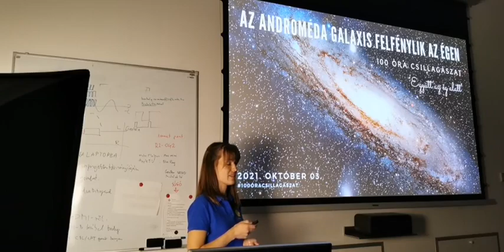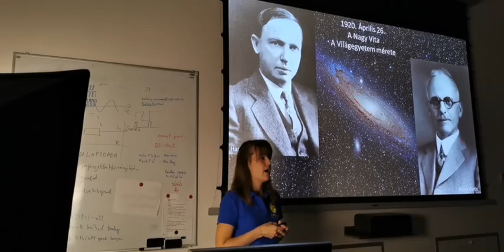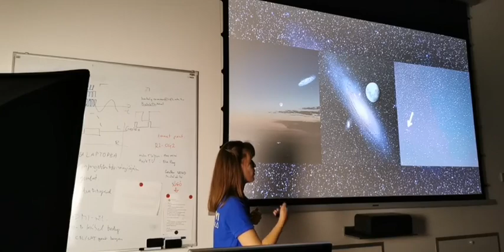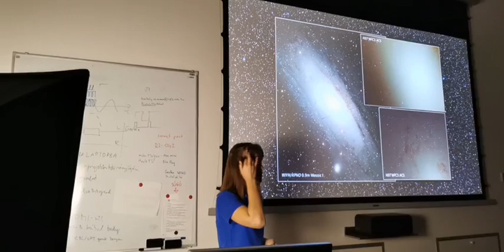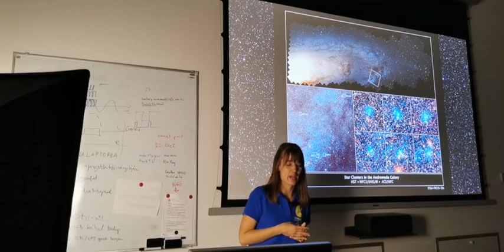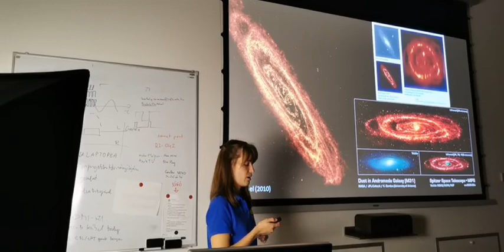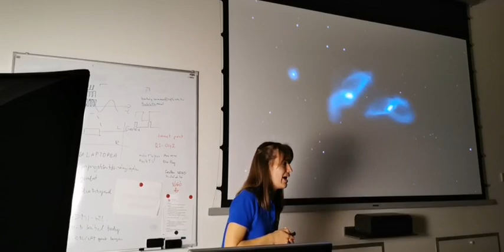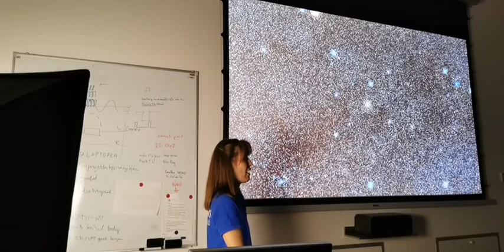100 óra csillagászat- 3. nap - Androméda Galaxis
💯🕑🌟 A Nemzetközi Csillagászati Unió idén is meghirdette világméretű kampányát, a 100 óra csillagászatot. Az elnevezés önmagáért beszél: a legnagyobb csillagászati szervezet a lehető legtöbb helyszínen szeretné ösztönözni távcsöves bemutatók vagy más ismeretterjesztő programok megtartására a csillagos égbolt szakértőit, hogy egy igazi közösségi élmény keretében hozzák közelebb az Univerzum érdekességeit.

💫💫 Előadásunkból kiderül, hogy Lokális Galaxishalmazunk legnagyobb galaxisa hány csillagból áll, milyen csillagkeletkezési régiókat rejt, és hogy mi lesz a sorsa a távoli jövőben.

🌌 🌌 A 100 óra csillagászat programsorozatunk vasárnapi estéjén az őszi égbolt legfényesebb és legnagyobb csillagvárosát, az Androméda galaxist vesszük szemügyre.

Előadó: Zsidi Gabriella